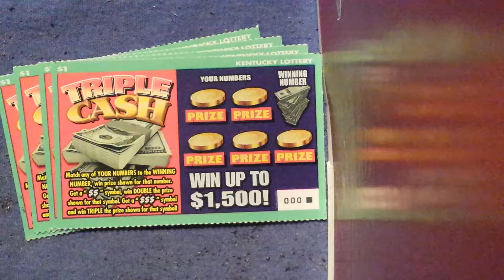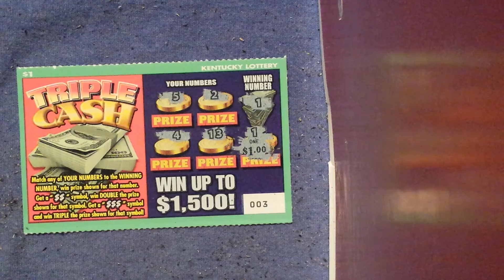4 for 4 Triple Cash